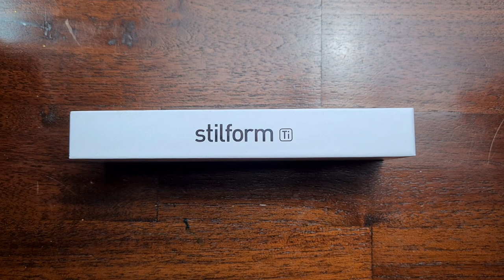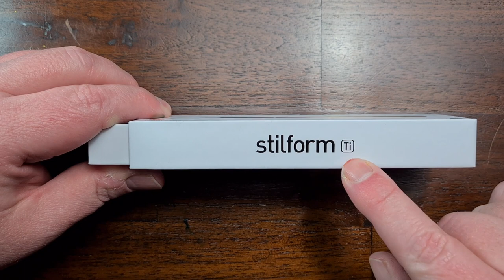Stilform "INK" Füller - Review Deutsch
Hinweis: Durch Markennennung und Verlinkung, kann dieses Video unter Umständen als Werbung eingestuft werden.

Hallo Freunde,
ein Füller eines Start Up Unternehmens, der "INK" Füller von Stilform.
Gekauft hat diesen Christoph Meier und zum testen an mich geschickt.
Tolles Gerät :-)